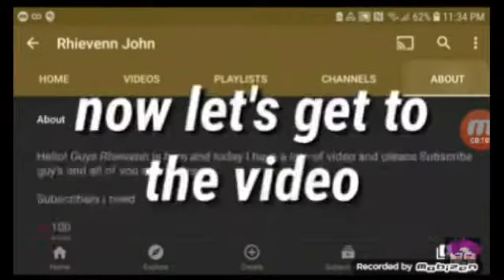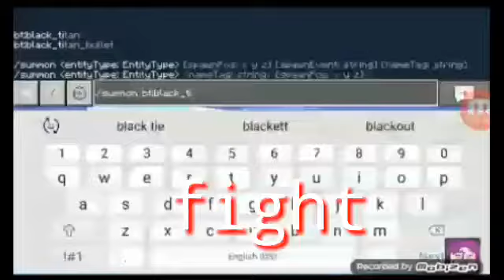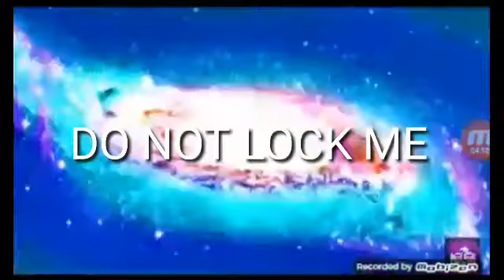react to gods vs evil gods |PART 1